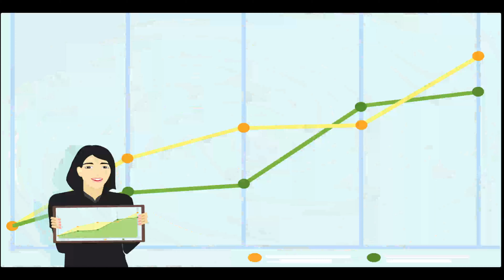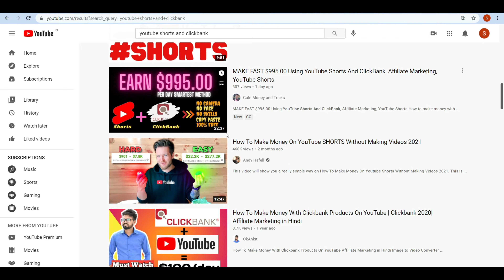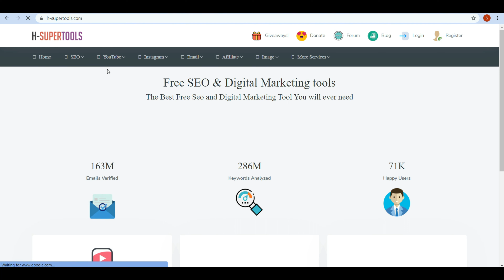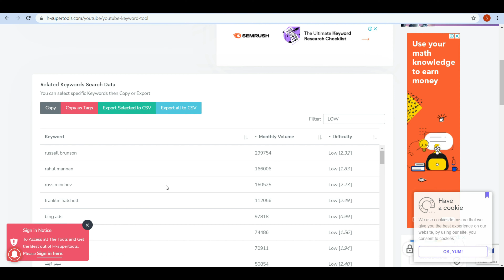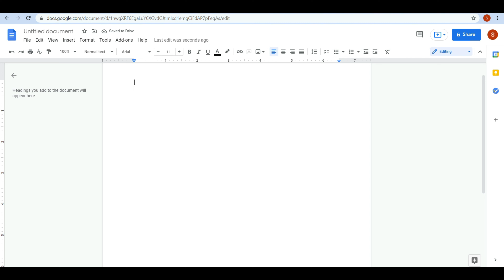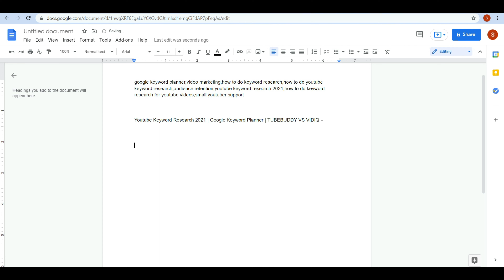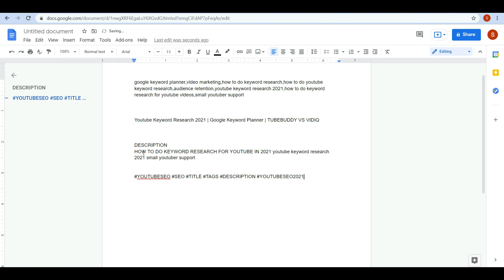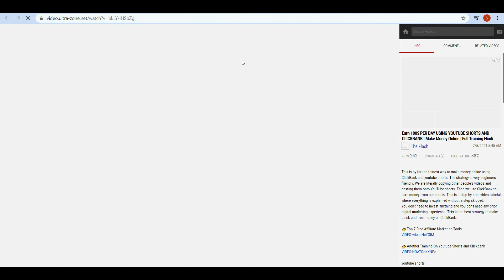YouTube Growth Strategies | YouTube SEO | YouTube Ranking Tips | Grow YouTube Channel Fastly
THIS IS BY FAR THE BEST VIDEO ON